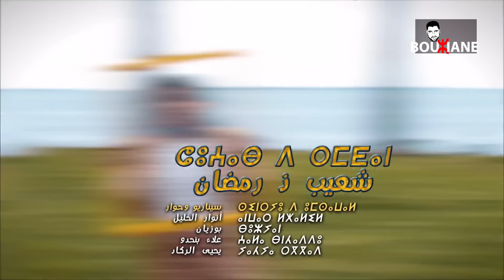Bouziane | Chaib D Ramdan - سلسلة شعيب ذ رمضان